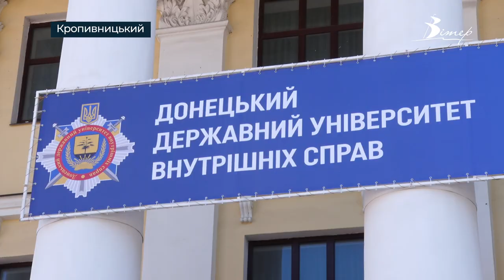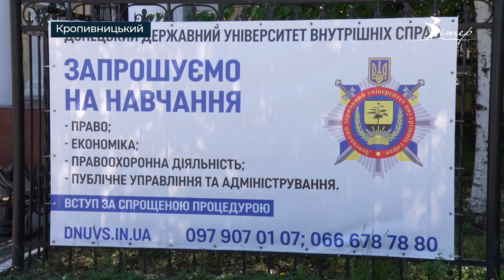Донецький університет внутрішніх справ евакуювався із Маріуполя у Кропивницький | телеканал Вітер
Два тижні як Донецький університет внутрішніх справ евакуювався із Маріуполя у Кропивницький. Оселився заклад у приміщенні, де донедавна розташовувався медичний виш. Тож тепер в аудиторіях навчаються майбутні правоохоронці. Як проходила евакуація та скільки студентів навчається в університеті сьогодні дізнавалась Марія Тарасенко.